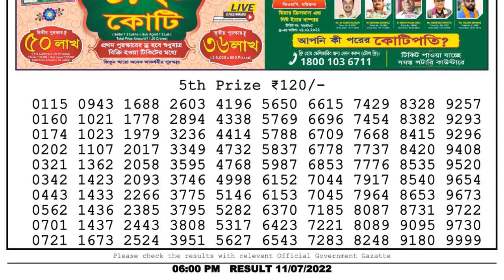🔴 Lottery Sambad Live 06:00pm 11/07/2022 Day Nagaland State Dear Lottery Result Pdf Download